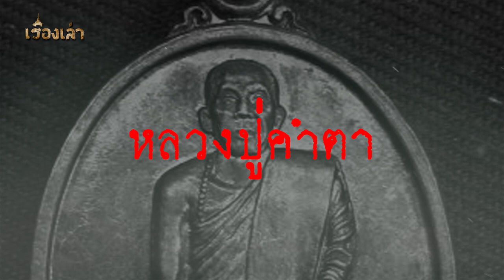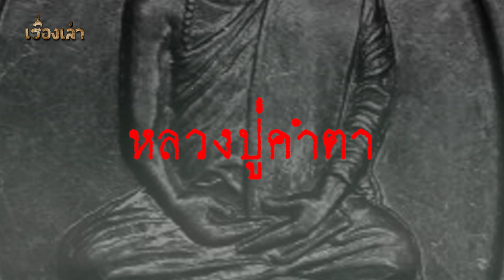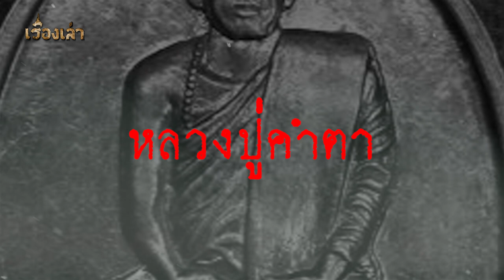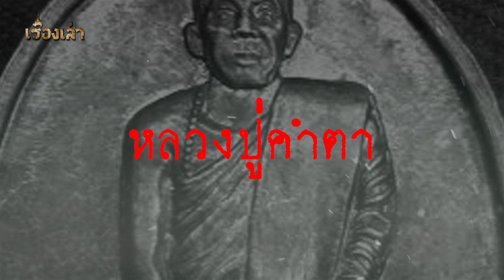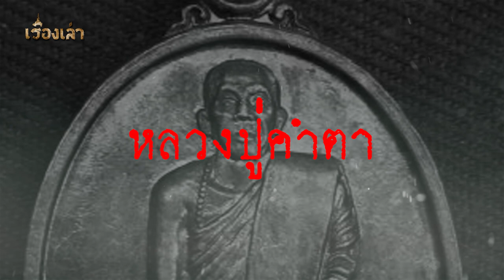หลวงปู่คำตา l เรื่องเล่า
เรื่องราวตำนานหลวงปู่คำตา
"...พอฟื้น ท่านก็เล่าให้ฟังว่า  เมื่อถึงเวลานัดหมายเจ้าปู่ศรีสุทโธได้นำพาหนะชนิด หนึ่งมารับที่บ้าน  มีลักษณะคล้ายอู่สวยงามแต่บินได้  เจ้าปู่พาบินไปทางทิศเดียวกับเมืองคำชะโนด
เมืองนั้นสวยงามมาก  มีปราสาทมีบ้านเรือนมากมาย  อู่ยนต์ได้บินไปปราสาทที่สวยงามที่สุด  ซึ่งเป็นปราสาทของเจ้าปู่ศรีสุทโธนั่นเอง..."